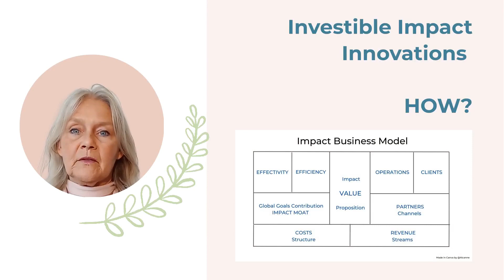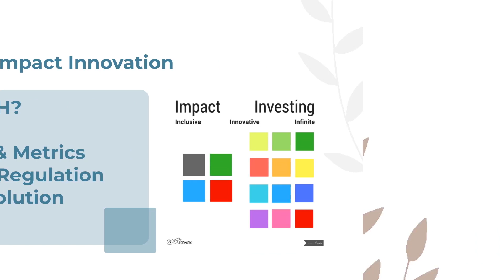Investible Impact Innovations, a FREE 5 part Online Course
COMING SOON:

Understanding Impact: Effectivity
Optimizing Impact: Cost Efficiency
Impact MOAT: Global Goals Contribution
The Impact Business Model Going to Market
Your Impact Pitch Deck: Impact Funder Types, Risks & Metrics

IMPACT SCALING: Tailored Worskhops & Sprints @minouschillings9569
FEEDBACK: Investible Impact Innovation Ideas (after completing the 5 Feedback Forms)